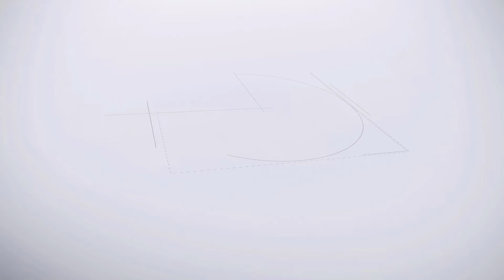சுபேஷனுக்கு விரித்த வலையில் நானே சிக்கி கொண்டேன்/சஜிக்கு சரியான கோபம் வந்திட்டு /ssavlog/challenge-1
சுபேஷனுக்கு விரித்த வலையில் நானே சிக்கி கொண்டேன் சஜிக்கு இப்படி நடக்கும் என்று எதிர்பார்க்கவில்லை/ssavlog/challenge-1

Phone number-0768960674